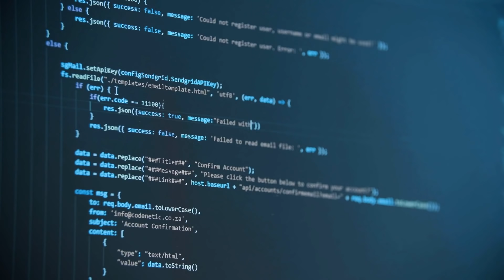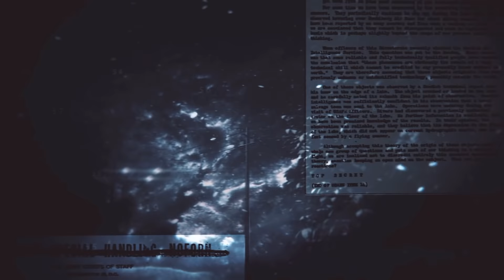TOP 10 Dei servizi segreti più POTENTI del mondo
In questa top 10 strettamente correlata al materiale che viene esposto qui sul canale vi sono stati spiegati nel dettaglio i 10 servizi segreti più potenti del mondo.